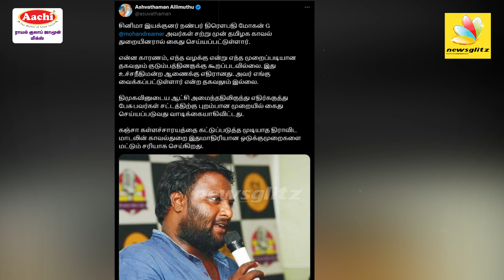இயக்குனர் Mohan G-ஐ வீடு புகுந்து போலீசார் அதிரடி கைது ! | Director Mohan G | Palani Pachamirtham